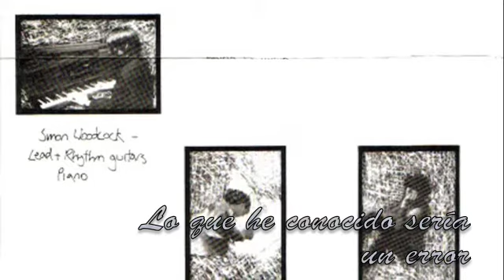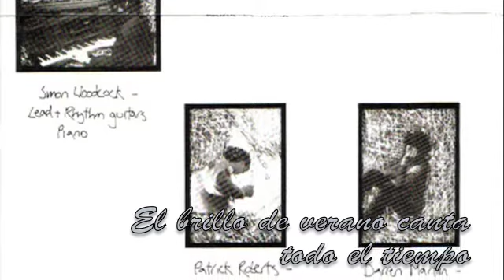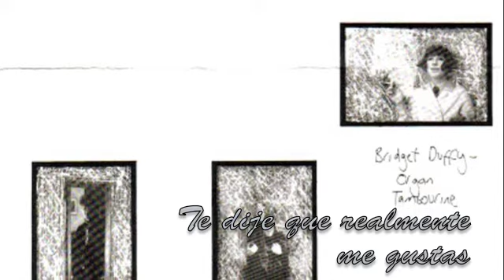The Sea Urchins - You're So Much [Tu eres mucho]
Tu eres mucho

Otra vez pensé en tí
Y una sonrisa se hizo en mi cara
Sentí algo en mí
Si me dices lo que es
Supongo entonces
Lo que he conocido sería un error

Cuando camino contigo
Simplemente no importa
Las cosas que hacemos
Entonces la fé me lanza el emor
Trataré de cogerla
Hay esperanza para nosotros dos
Cayendo como nosotros
Como nosotros

El brillo de verano canta todo el tiempo
En tu mente y la mía
Todo una y otra vez
Esto puede ser suficiente para mí
Me siento tan bien que quiero reir
Para siempre

Cuando camino contigo
Simplemente no importa
Todas las cosas que haces tu
Trataré de cogerla
Hay amor para nosotros dos
Cayendo como nosotros
Como nosotros
Como yo
Te dije que realmente me gustas
Yo nunca te dejaría
Yo nunca te dejaré
Tu sabes que yo nunca iría
A no ser que tu me lo pidas...